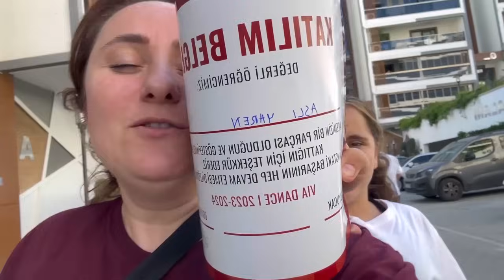DANS GÖSTERİMİZE HAZIRLIK DANS VLOG | ASLI YAREN DANS EDİYOR DANS GÖSTERİM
DANS GÖSTERİMİZE HAZIRLIK DANS VLOG| ASLI YAREN DANS EDİYOR